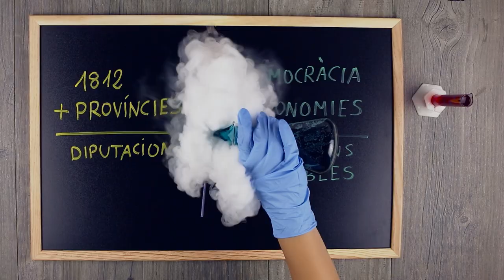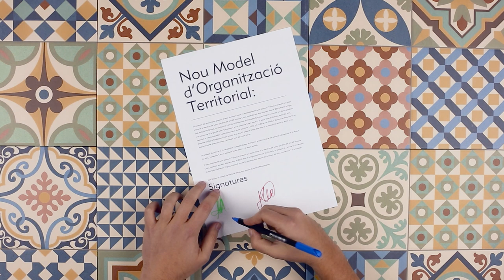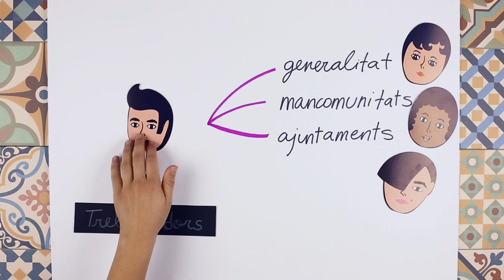El futur de les diputacions per a Compromís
Vídeo didàctic sobre el passat i present de les diputacions i per què hauriem de desaparèixer en el futur